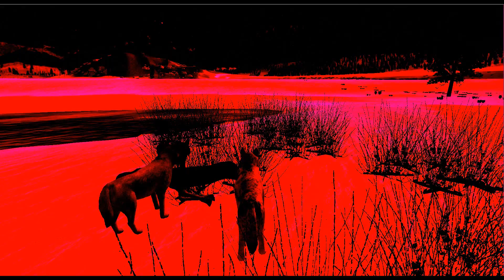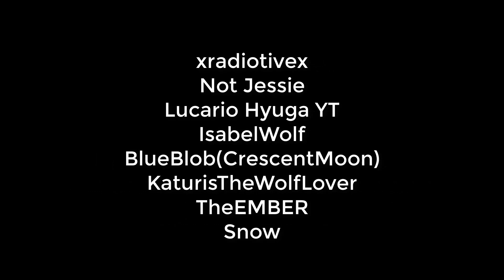Christmas Specials COMPILATION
Merry Christmas Guys, sorry it's not much.